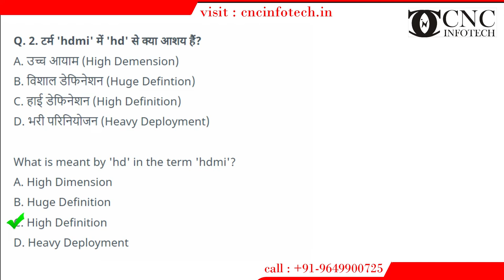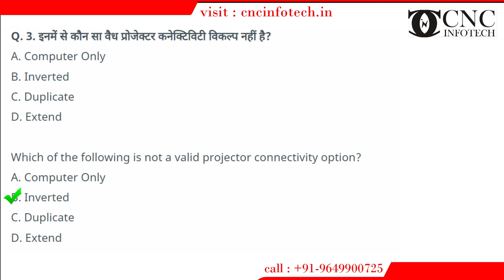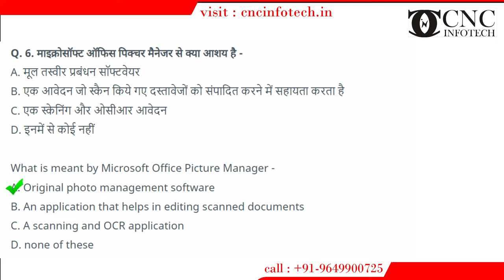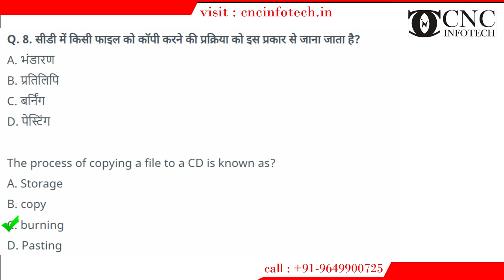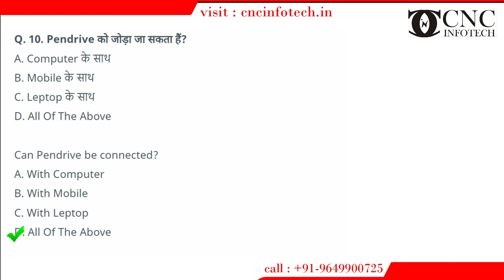Most Important Questions Answer | Chapter 16: कंप्यूटर के अन्य अनुप्रयोग | RSCIT Important Questions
Chapter 16: कंप्यूटर के अन्य अनुप्रयोग

3/322, Ganeshwar Mandir Rd, Behind Satkar Shopping Centre, Sector 3, Malviya Nagar, Jaipur, Rajasthan 302017